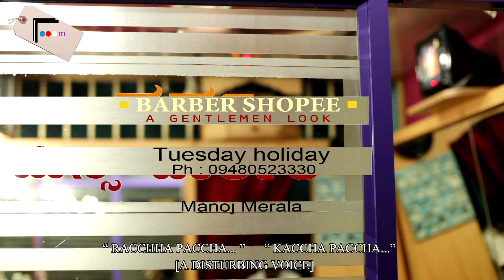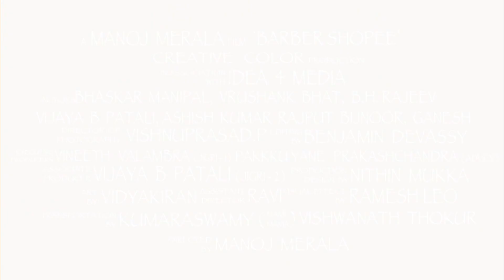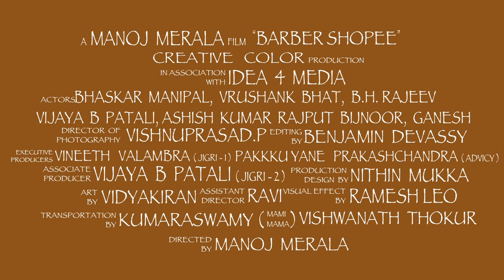CHANGE YOUR MIND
life is a gift we have to respect and understand other emotions